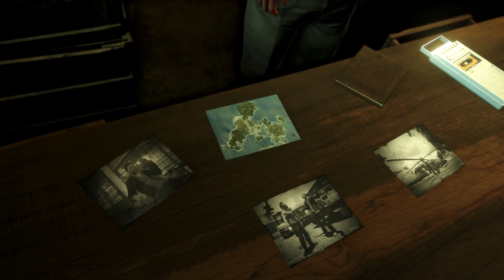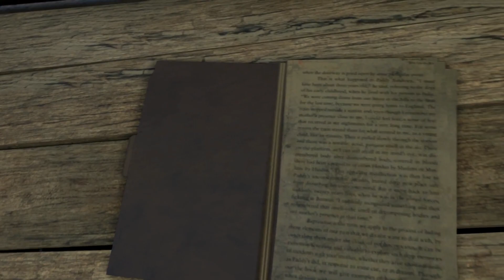Far Cry 3 - Part 6 | Marijuana high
Part 6: Agent Willis sends Jason to burn Hoyts marijuana plantation with the hopes of luring Hoyt to the island. Jason also had to rescue an informant of Willis to find a manifest.

Far Cry 3 is a 2012 first-person shooter game developed by Ubisoft Montreal and published by Ubisoft. It is the third main installment in the Far Cry series. The game takes place on the fictional Rook Islands, a tropical archipelago which can be freely explored by players. Gameplay focuses on combat and exploration. Players can use a variety of weapons to defeat human enemies and hostile wildlife, and the game features elements found in role-playing games such as skill trees and experience. After a vacation goes awry, protagonist Jason Brody must save his friends, who have been kidnapped by pirates, and escape from the island and its unhinged inhabitants.

Ubisoft Montreal collaborated with Ubisoft's global development team, including Massive Entertainment, Ubisoft Shanghai, Ubisoft Bucharest, Ubisoft Reflections and Red Storm Entertainment. The game's development was partially restarted in 2010 after the departure of several key creative staff. The team evaluated the feedback for Far Cry 2 and identified areas that needed to be improved or removed. The team spent considerable time designing the island, which they described as the "second most important character" in the game. Inspirations were taken from films and TV shows such as Apocalypse Now and Lost, as well as video games The Elder Scrolls V: Skyrim and Red Dead Redemption. Michael Mando was hired to portray Vaas Montenegro, an antagonist the team compared to Darth Vader.

The game was announced in June 2011 and Ubisoft promoted the game with various companion apps, webseries and crossover. It was released for Microsoft Windows, PlayStation 3 and Xbox 360 in November 2012. The game received critical acclaim upon release, with praise directed at its characters (particularly antagonist Vaas), world design, visuals, progression, and gameplay, though the game's multiplayer modes received criticism. Despite weak pre-order sales, nearly 10 million copies of the game were sold. It was nominated for multiple year-end accolades including Game of the Year and Best Shooter awards by several gaming publications. Ubisoft supported the game with downloadable content and released Far Cry 3: Blood Dragon, the game's standalone expansion, in 2013. A successor, Far Cry 4 was released in November 2014. The game was re-released for PlayStation 4 and Xbox One in June 2018.